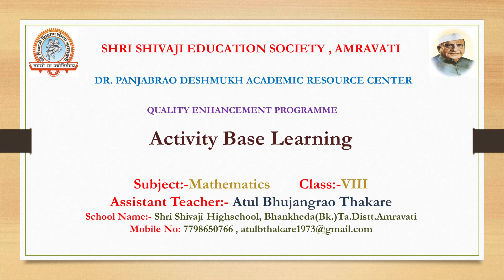Connecting nine circles,Activity of maths,Activity Based Learning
Activity Based Learning for Class 8 students